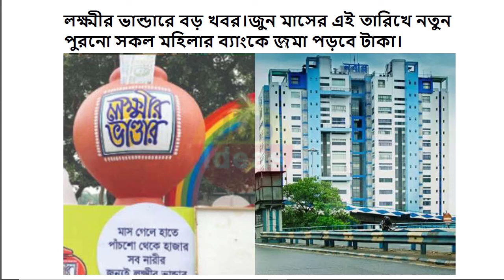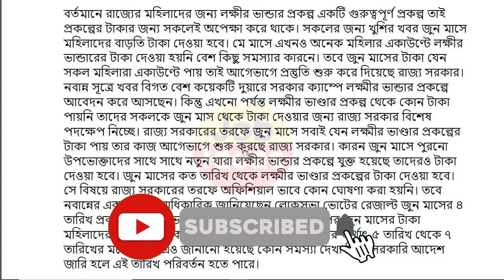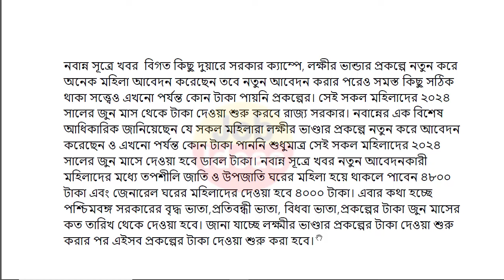lokkhi Bhandar June payment date | লক্ষীর ভান্ডারে জুন মাসের টাকা কবে দেবে? ফাইনাল তারিখ জুন মাসের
লক্ষীর ভান্ডার প্রকল্পে এপ্রিল মাসের টাকার তারিখ
lokhir bhandar
lokkhi bhandar
lokhir bhandar